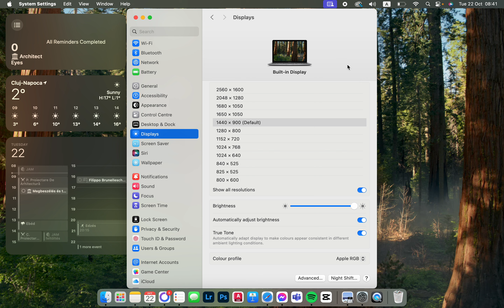How To Set Up True Tone In MacOS?